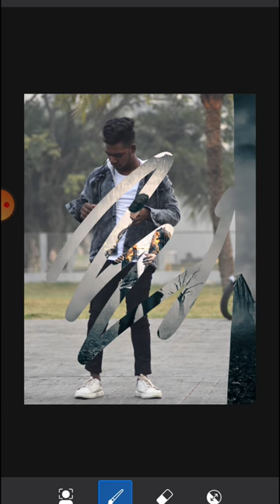PicsArt New cloud 🌨️🔥 photo editing || background change picsart app